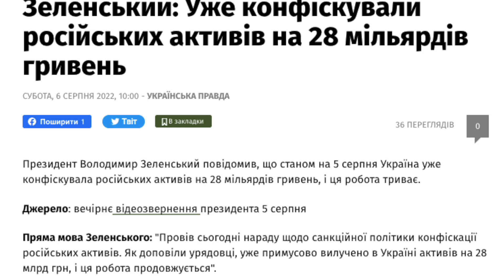ПОВНА КОНФІСКАЦІЯ!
Monobank UAH: 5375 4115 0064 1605

BTC: bc1qrkhrznhvx0sz8c49t6h0mc87js3zvf6eah4c5g
ETH: 0x22D44a5D251F8A3aCD62e4E7C26cE1840f1E93Ad